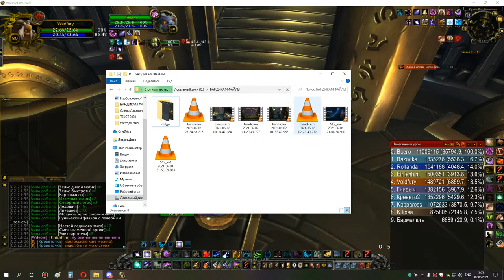5я часть ульда 10 сова мишка 01 06 21